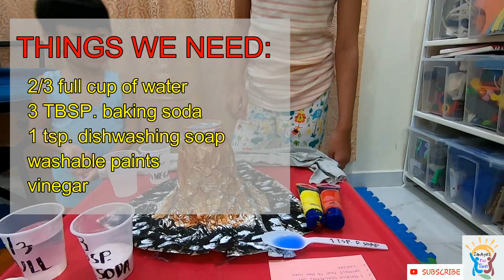Our little volcano in the house erupted | Exciting Experiment